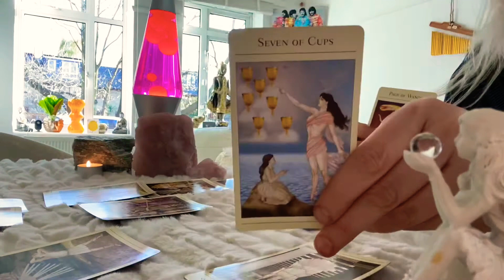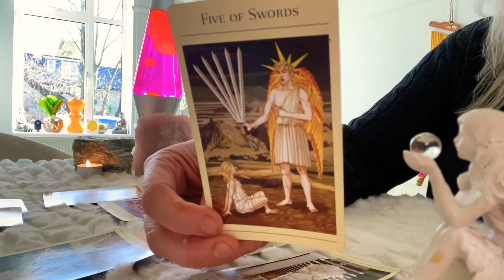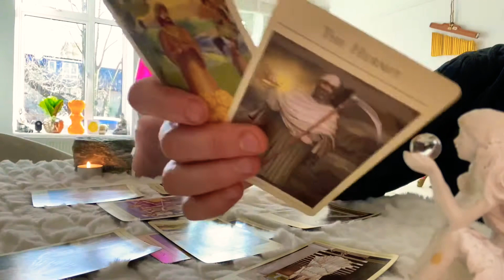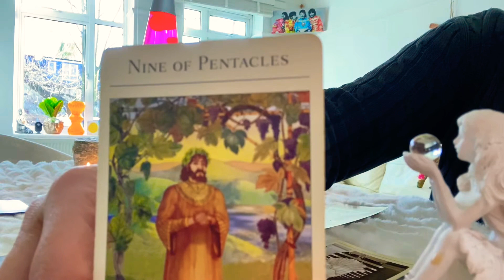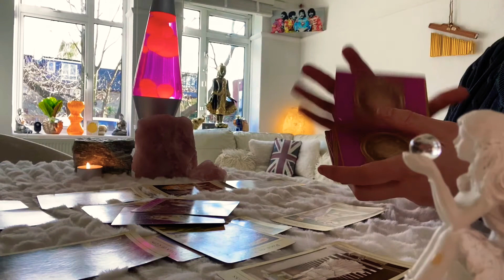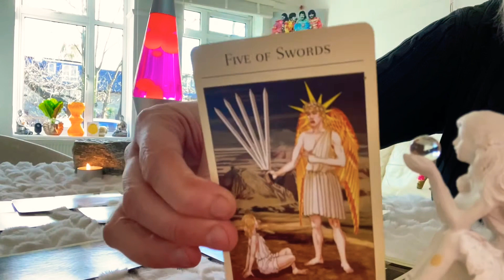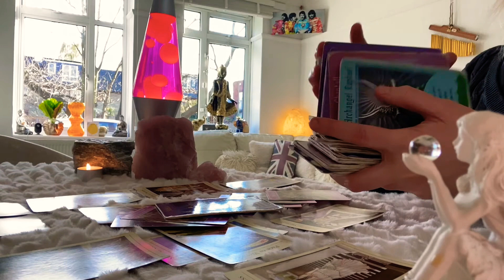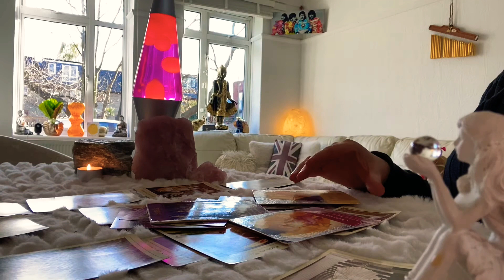Pisces Weekly 12-18 April 💝Divine intervention , success is yours💝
Pisces 12-18 April 💝Brilliant Idea is divinely guided 💝weekly